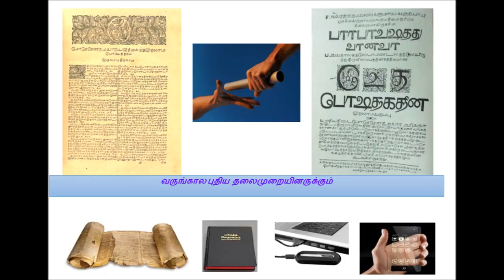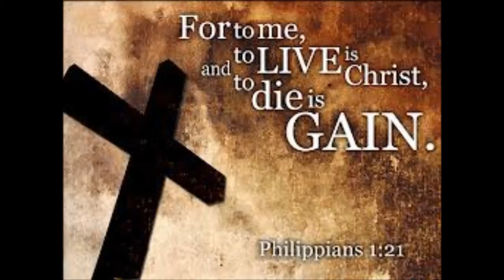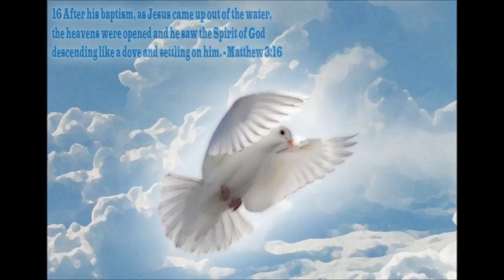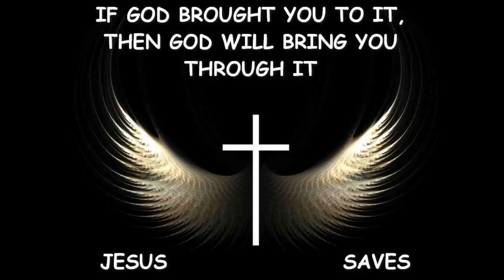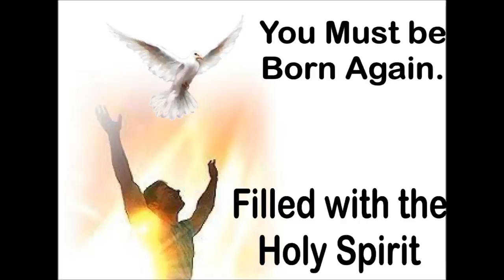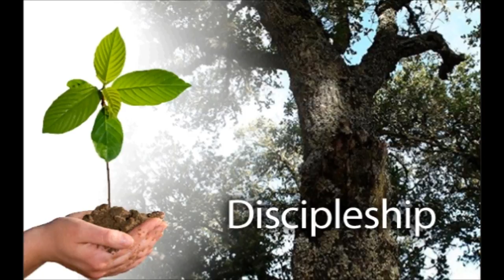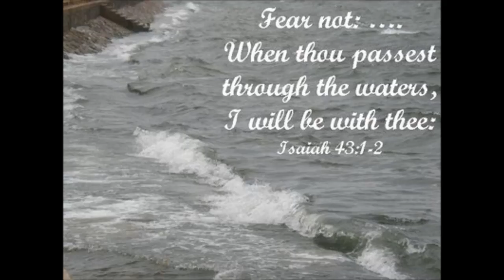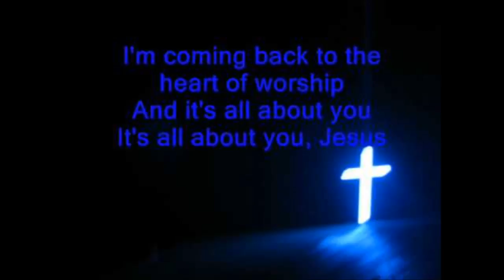Tamil Christian Message - Holy Spirit in Joseph's life - Whole Bible Series by Dr.R. Jayakumar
Tamil Christian Message - Bible Study Joseph's life - Whole Bible Series by Dr.R. Jayakumar
Tele Bible study - The role of Holy Spirit in Joseph's life - A practical talk to grow in Christ Jesus.
When God has given you some promises - Keep it as a treasure in Christ Jesus. He is able to fulfill in His perfect time. Be brave in Christ Jesus.
Faith in Christ Jesus can move the mountains of obstacles.
Acknowledgements:
May God bless
For